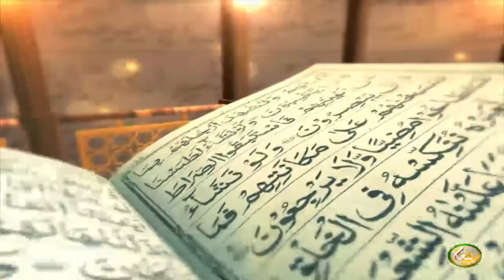Dora Tafseer AlQuran | EP06 | دورہ تفسیر القرآن الشیخ روح الله توحیدي